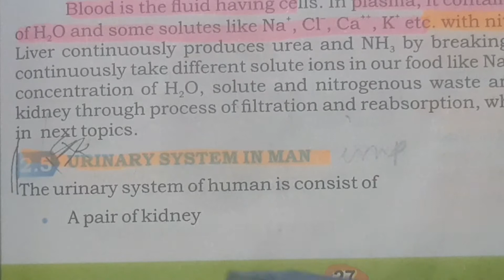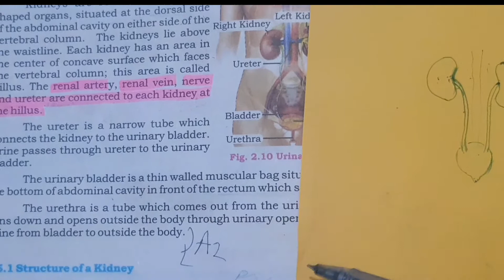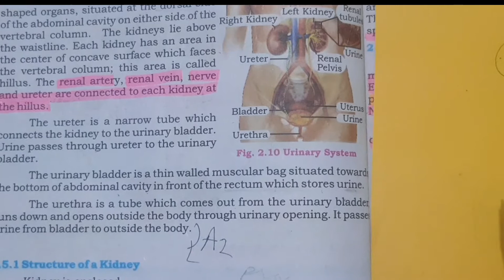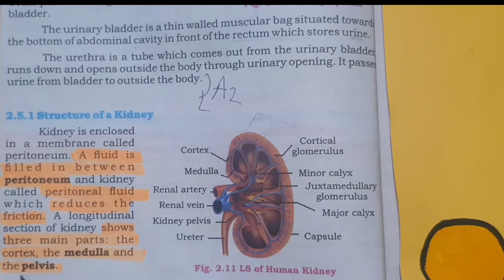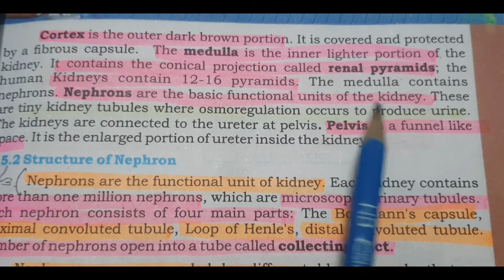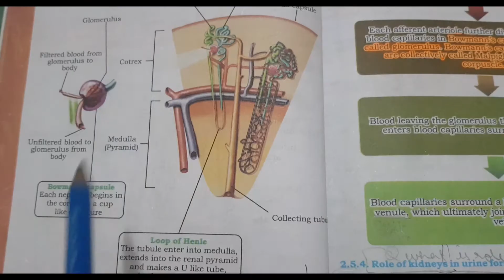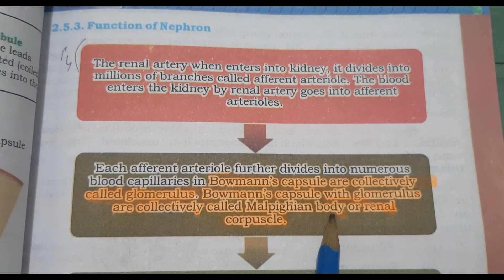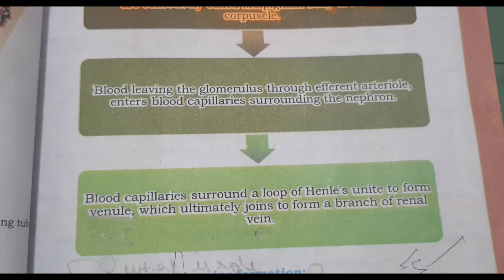BIOLOGY | CHP 02 | HEMOSTATIS | PART 05 | Nabila Salheen